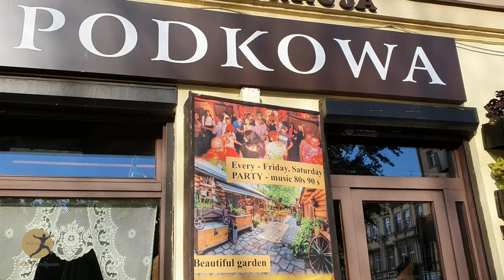Food Review Ep06 Poland Trip | Dinner at Podkowa Restaurant Krakow Poland.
ขอบคุณที่กด ชอบ แชร์ ติดตาม ตะลุยตามตะวัน

What is Talui Tamtawan 's show ?

Any restaurants, cafes, bakeries, hotels, resorts and spa, as well as tour packages are interested in having TaluiTamtawan Team record video review and/or introduce your business to media advocates, you' re welcomed to contact us.